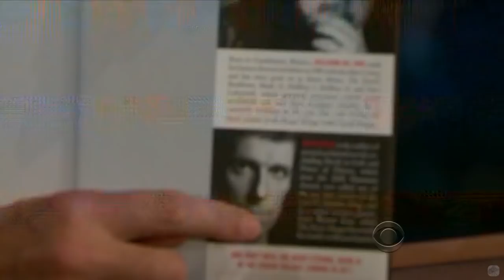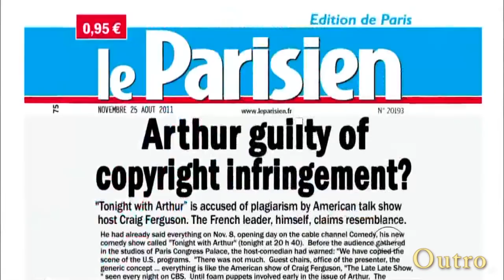Guillermo Del Toro - Sweet, Sweet Man - 3/3 Visits In Chron. Order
He is soo lovely and sweet and underneath all of that is a genius too. Could watch this for days.

Story around 20:15

Craig Ferguson and Guillermo in the house!